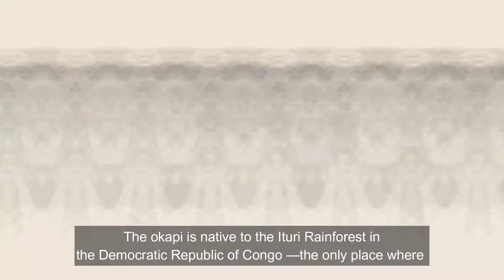OKAPI the forest giraffe from Africa! - 5-Minute Encyclopedia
Known as the “forest giraffe,” the okapi looks more like a cross between a deer and a zebra. Nevertheless, it’s the giraffe's only living relative. The okapi is native to the Ituri Rainforest in the Democratic Republic of Congo—the only place where it can be found in the wild—and has thick, oily fur to stay dry in the rain. It also has scent glands on the bottom of its hooves that help mark its territory. Except for the tips, the okapi’s short horns are covered in skin. While all males have horns, most females have knobby bumps instead.